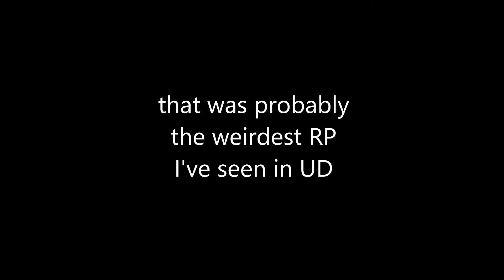Invading a Weird RP in Westover (Ultimate Driving)